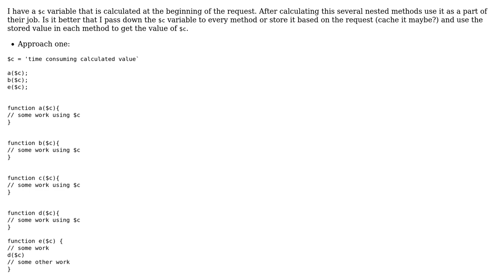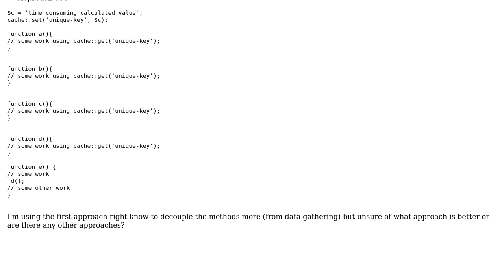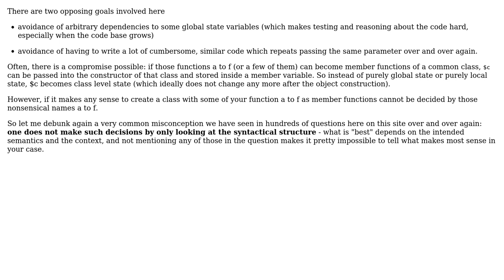What is the best approach to use a common variable in multiple method in a request in laravel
Software Engineering: What is the best approach to use a common variable in multiple method in a request in laravel

With thanks & praise to God, and with thanks to the many people who have made this project possible! | Content (except music & images) licensed under CC BY-SA | Music | Images & others | With thanks to user MehrdadEP user Doc Brown and the Stack Exchange Network Trademarks are property of their respective owners. You are responsible for your own actions.